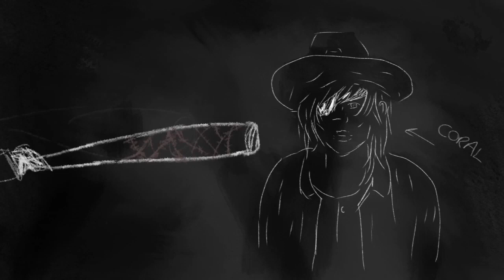Last Day on Earth | The Walking Dead - Animatic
Hi I haven’t slept for two days, so I hope this is good. This is my first animatic based upon Negan’s introduction to TWD at the end of season six, which is also my favourite episode of the show . (I tried really hard) and I’m kinda proud so I hope you all enjoy it.
Created using Procreate and iMovie on iPad.
Audio from Last Day on Earth (season 6 finale of TWD) so all credit to amc, the creators of the show and all of the awesome actors (pls don’t sue me)